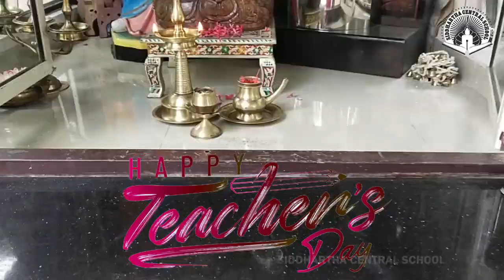Teacher's Day Celebration - Siddhartha Central School Pallimon